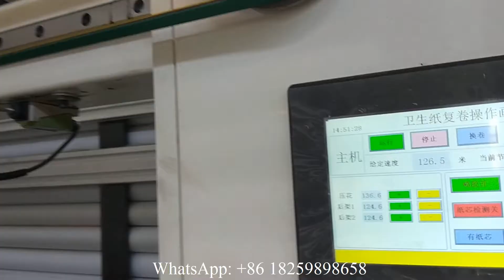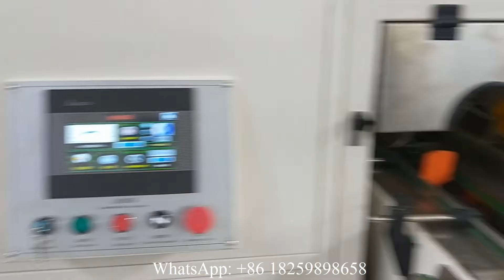Deco embosing small toilet tissue paper rewinding machine production line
XY TQ A A Deco embosing small toilet tissue paper rewinding machine production line